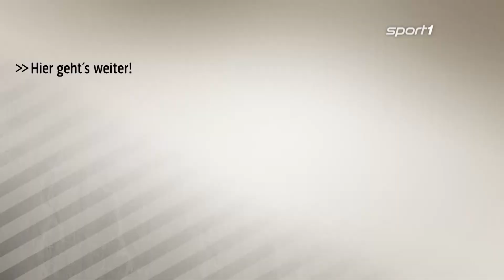Hoeneß hofft auf Ulreich-Verbleib | SPORT1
In seiner Rolle als Stellvertreter des verletzten Manuel Neuer, glänzte Sven Ulreich in der Hinrunde der Bundesliga. Der Newsflash!